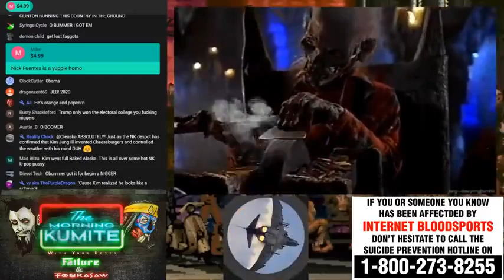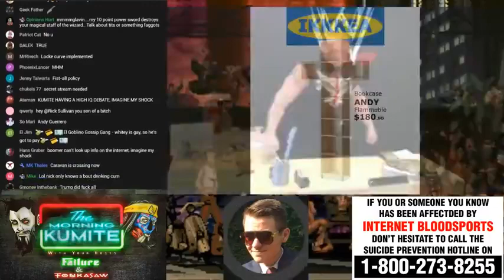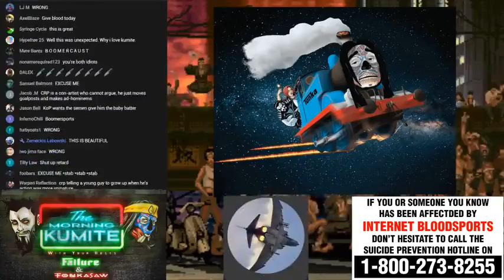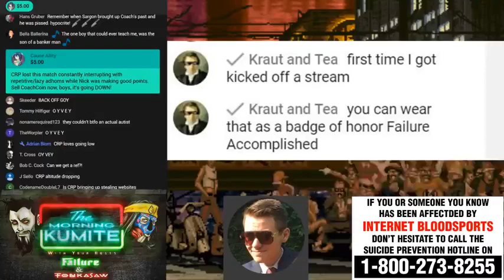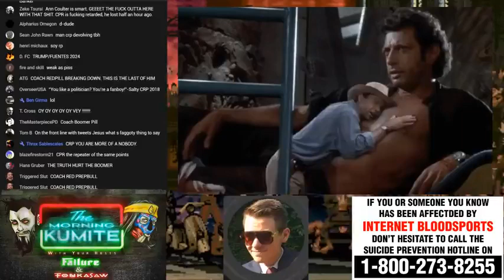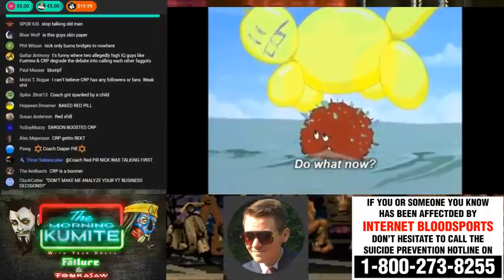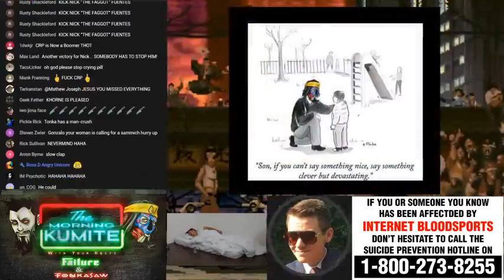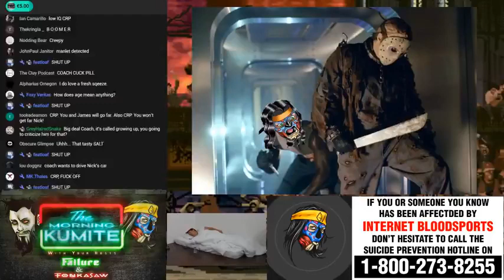Kumite - Nick Fuentes vs Coach Red Pill [2018.04.30]